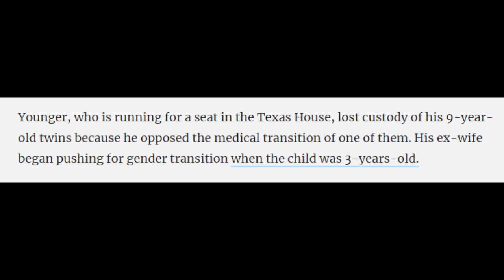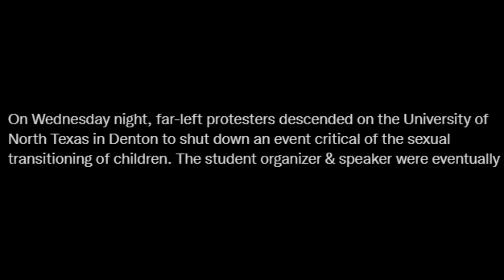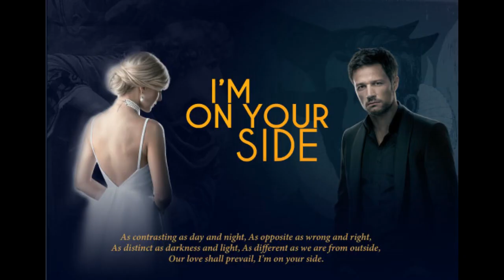FAR LEFTIST FASCISTS GO COMPLETELY INSANE AT UNT EVENT LOOKING TO BAN TURNING 3 YEAR OLDS TRANS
So you may have heard of the story of Jeff Younger, he was a guy who had a crazy wife and then had twins with her and sdhe decided to turn the son trans when he was 3 years old, and Jeff Opposed this, obviously, because its insane, and took it to court, but through a series of ridiculous legal decsions, he ended up losing custody of his children and his insane wife is allowed to use them as weird fashion toys.

This lead Jeff to run for the Texas house to try and sort this out, and he was due to speak at a young conservative event at the University of North Texas which got over run by far left fascist and ANTIFA typesand they went absolutely insane and had a huge hilarious tantrum!

A University of North Texas classroom in Denton erupted into chants of "f*ck these fascists" and slammed their fists on the desks as Jeff Younger tried to speak on Wednesday. Younger was not thrown off, telling them to be "louder!"
Younger, who is running for a seat in the Texas House, lost custody of his 9-year-old twins because he opposed the medical transition of one of them. His ex-wife began pushing for gender transition when the child was 3-years-old.

Younger came to speak to the school, hosted by the Young Conservatives of Texas, noting that he has "attracted national attention defending his young son against being forcibly transitioned by his ex-wife." Younger opposes the medical gender transition of children.

Younger tried to speak to the room, but was repeatedly shouted down before he was escorted out. He was joined by Kelly Neidert, a student who is part of the conservative students' group. She had invited Younger to speak. He encountered a mob of far-leftist activists waiting for him outside, and was ushered by security to a waiting car.

Conservative students were reportedly chased from the building. Far-leftist activists and students harassed members of the Young Conservatives of Texas as they left the building where Younger had attempted to give a talk.
The Young Conservatives of Texas called the activists "abusers" and accused them of "child abuse" as the activists yelled "protect trans kids." A YouTuber, who organizer Kelly Neidert told The Post Millennial wasn't with their group, yelled that activists wanted to "protect kids by cutting their penises off."